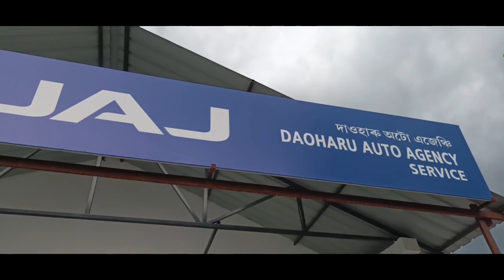दिनै उदालगुरि जिल्लायाव"गेदेरथार बेसेन नांङै सावस्रि फाहामथाय आरो सुबुं सांग्रांथि"हाबाफार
दिनै उदालगुरि जिल्लायाव"गेदेरथार बेसेन नांङै सावस्रि फाहामथाय आरो सुबुं सांग्रांथि"हाबाफारिनि  सायाव PROF.(Dr.) Pankaj Kr.Barman बिथांङा मा फोरमायखो ।